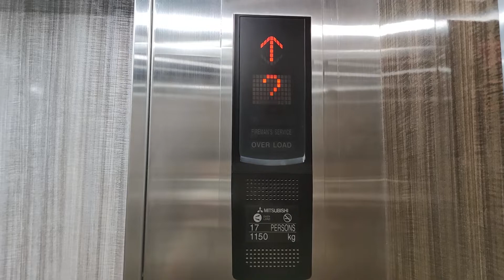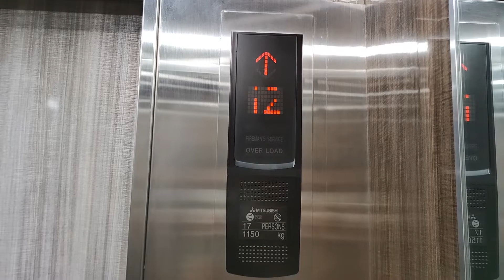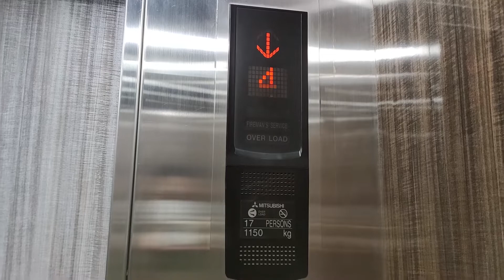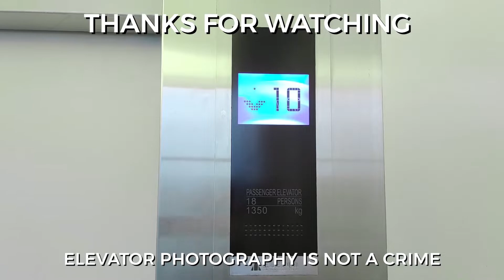Mitsubishi ELEMOTION Elevators - Jayakarta SP Hotel, Glodok, Jakarta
A modernized elevator, with original fixtures outside. Unusual configuration for a modernized elevator, because some building wants their old elevator fully wiped out by new fixtures. But the original components give more character to the elevator.

Floors served: G, 2*, 4*, 6, 8-21 (16 floors)
(*) Non-serve floors
Model / Fixtures: ELEMOTION / Barrel-shaped buttons
Year installed: 1977 (?)
Changes: Modernized in around 2000s to 2010s
Date of recording: September 10, 2022